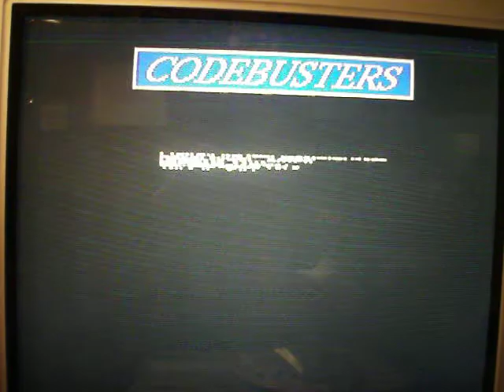CodeBusters Crack for Cabal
This is a Hungarian crack for the good old Commodore Amiga 500 game called Cabal. I uploaded it, because I could not found any cracks from this hungarian crack group here in YouTube or anywhere else on the internet.